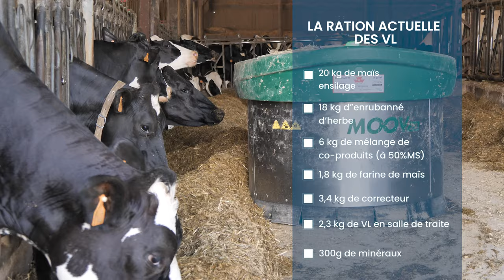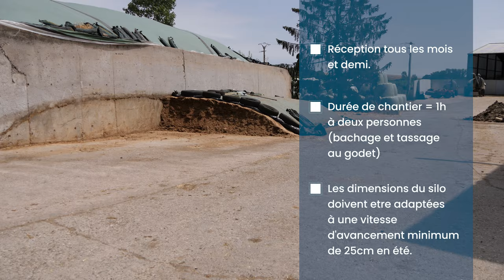[ Coprame ] GAEC Didot : un mélange de coproduits humides prêts à l'usage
Le GAEC Didot est une exploitation de polyculture élevage, située en Moselle, de 200 ha.
Les 120 vaches laitières à 12 000L sont nourries avec les fourrages de l’exploitation et un mélange de co-produits humides prêt à l’emploi.
Quentin Didot nous explique les intérêts et la gestion du stockage de ce mélange. En effet, le mélange, introduit initialement pour pallier un manque de fourrages a aussi permis d’augmenter la productivité laitière tout en diminuant le correcteur azoté acheté.